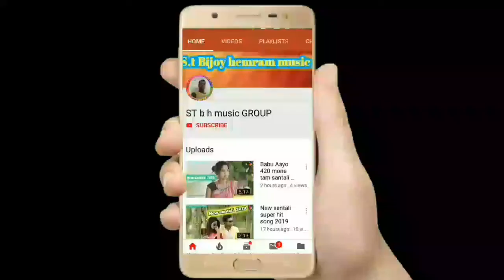New santali DJ song